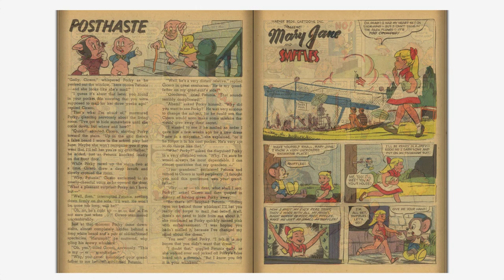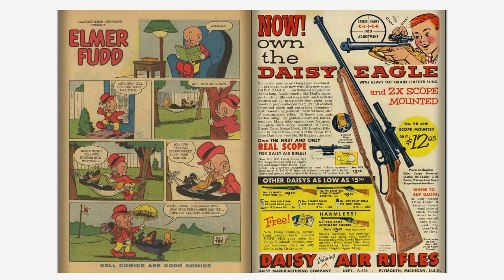Looney Tunes and Merrie Melodies Comics #177